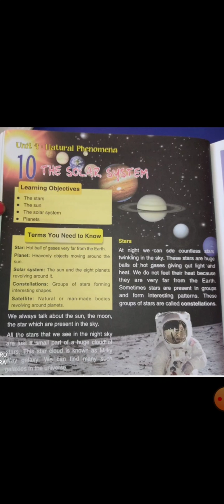Class- 4th, Subject- Science, Chapter- 10(Part-1)By Ritu